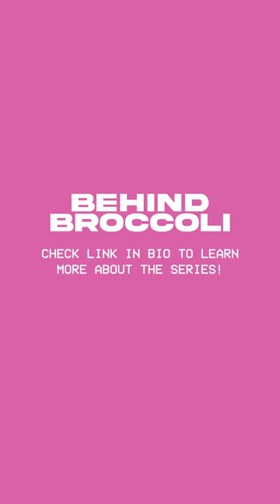Behind Broccoli // Life can test you, so spread kindness🤍